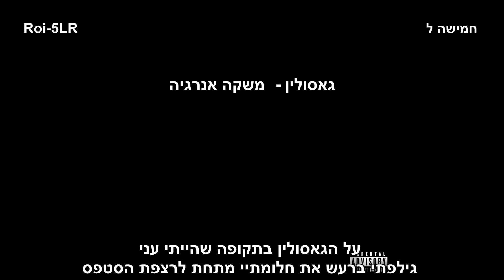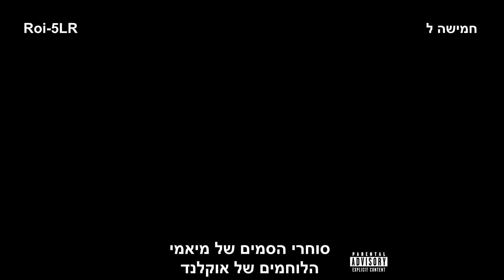מתורגם לעברית - Lupe Fiasco - Audubon Ballroom - Heb Sub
לופה פיאסקו - אולם הנשפים אודובון

שימוש ביצירה זו נעשה תחת ההגדרה שימוש הוגן

א) שימוש הוגן ביצירה מותר למטרות כגון אלה: לימוד עצמי, מחקר, ביקורת, סקירה, דיווח עיתונאי, הבאת מובאות, או הוראה ובחינה על ידי מוסד חינוך. (ב) לצורך בחינה של הוגנות השימוש ביצירה לעניין סעיף זה, יישקלו, בין השאר, כל אלה:

(1) מטרת השימוש ואופיו;
(2) אופי היצירה שבה נעשה השימוש;
(3) היקף השימוש, מבחינה איכותית וכמותית, ביחס ליצירה בשלמותה;
(4) השפעת השימוש על ערכה של היצירה ועל השוק הפוטנציאלי שלה.
לחמישה ל בידור אין זכויות על היצירות בסרטון זה
כל הזכויות שמורות לבעליהן של היצירות על פי החוק לזכויות יוצרים

  Hamisha Le Entertainment " Dont own the rights to the music in this video"